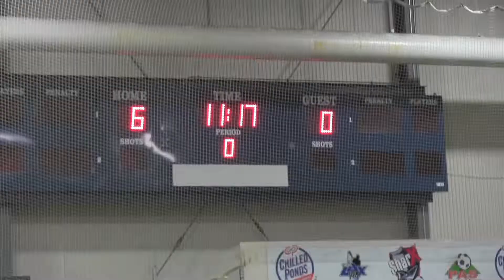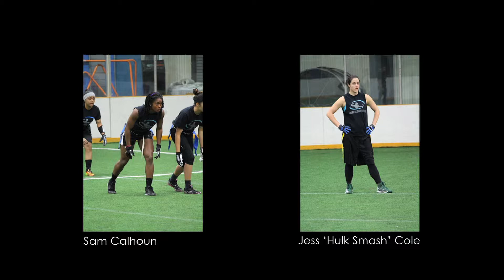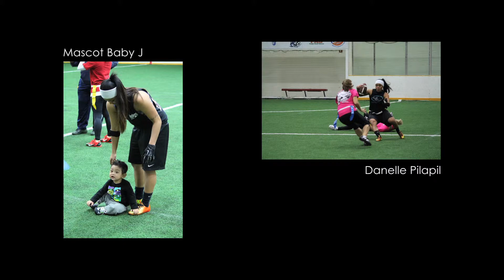The Replacements - Winter 2014 Championship Highlight Reel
Women's Indoor Flag Football hosted by  the Backyard Sports Club.